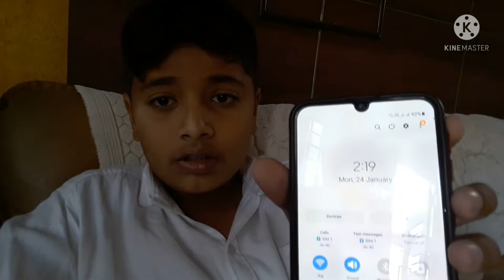Burger bana ya